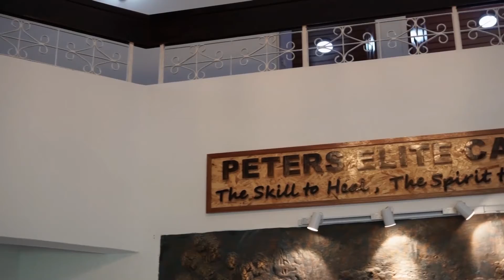Peters Elite Care - Petaling Jaya